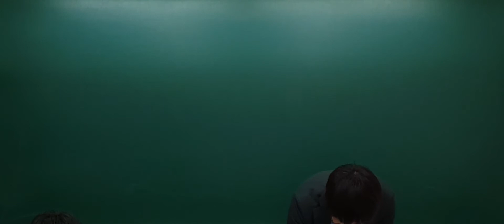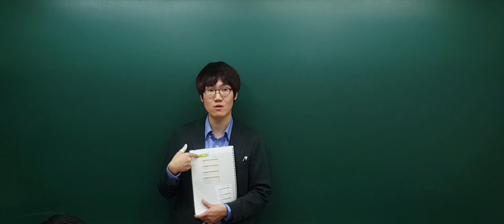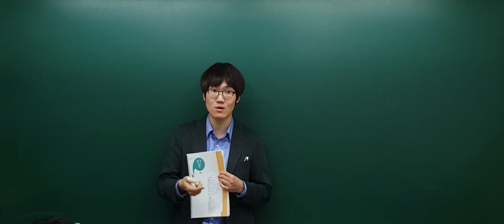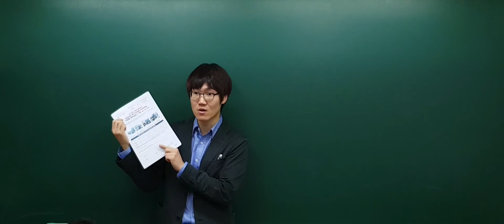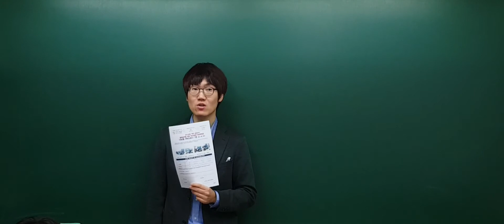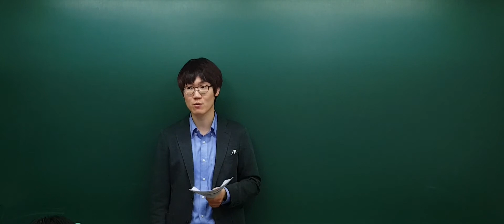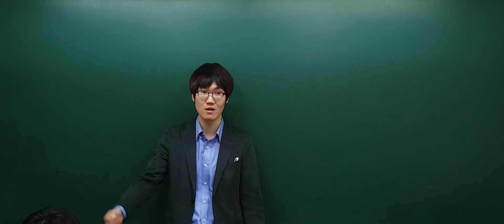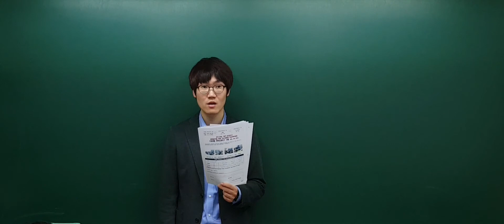2018년 중2가 된 학생은 보아라